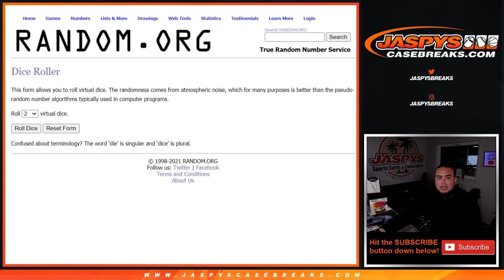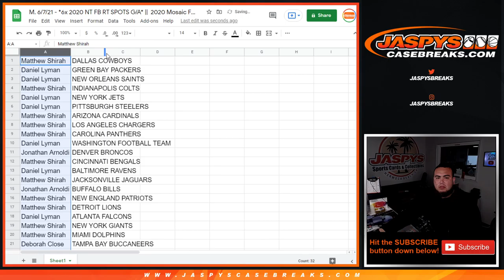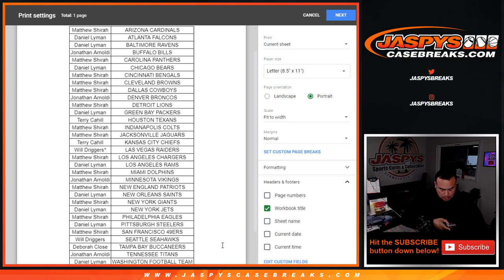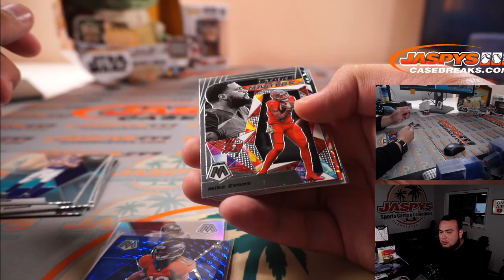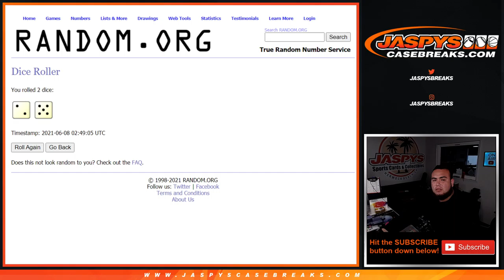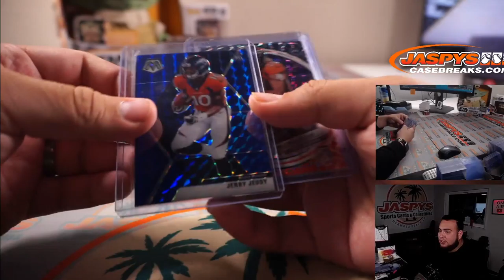M. 6/7/21 - *6x 2020 NT FB RT SPOTS G/A* || 2020 Mosaic Football Hobby 1-Pack #58 *RT*